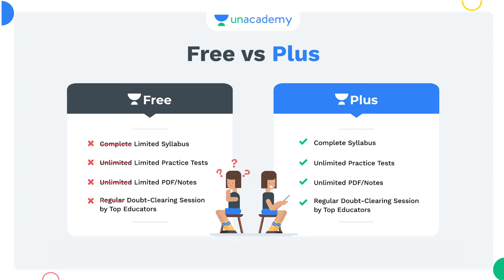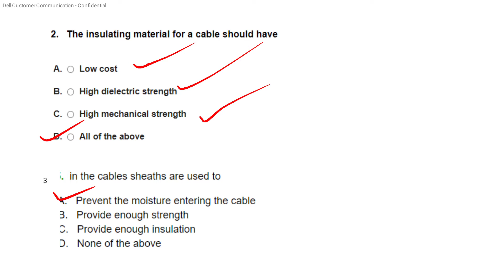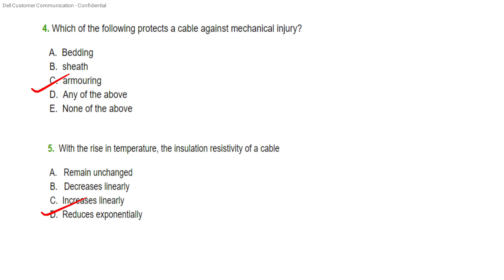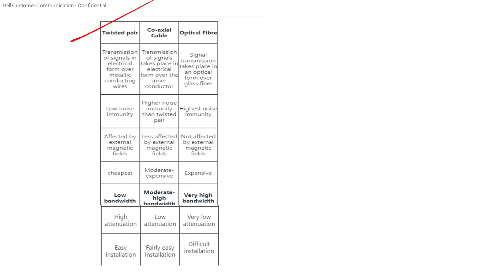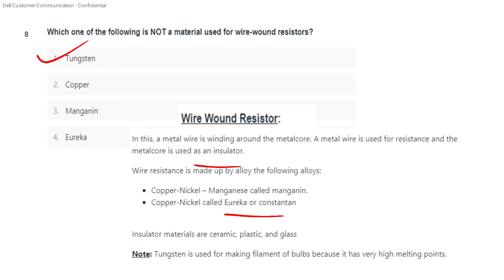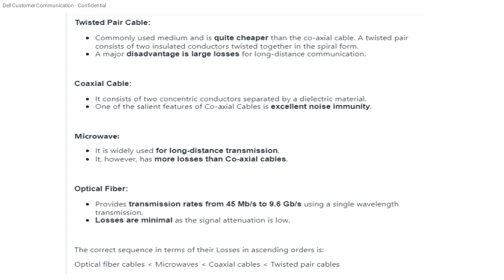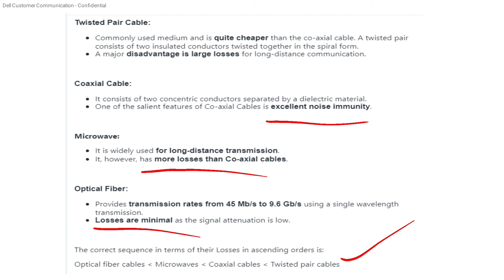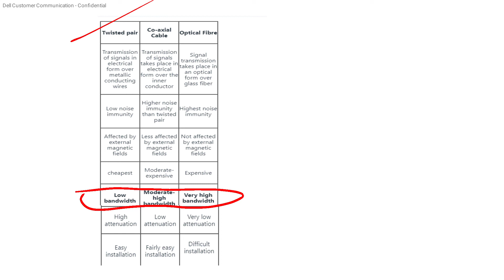Kerala PSC Police telecommunication Cables mcq✌✌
AEI
AE(Pwd)
Electrical Supervisor
Draftsman grade 1
KWA Operator

Previous year question Part 1

Previous questions part 2

September 8 class time 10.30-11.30

September 8 class time 3 to 4 pm